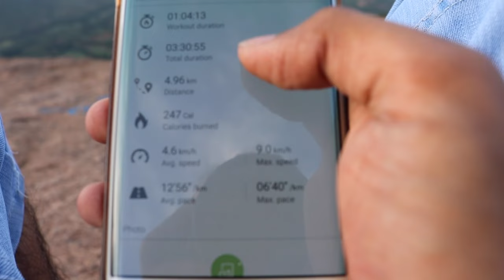ON TOP OF THE WORLD | VlogWithShashank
Well we trekked Mt. Piran near Madurai. Mt. Piran is about 3000 ft above ground level it took us exactly four hours from base camp till top. Up there is a Muslim Holy Worship place, a very exciting one this was. Too exhausting but worth the pain. Enjoy Watching it guys!

This video was filmed on The Samsung Galaxy S6 Edge & Canon Eos 750D.